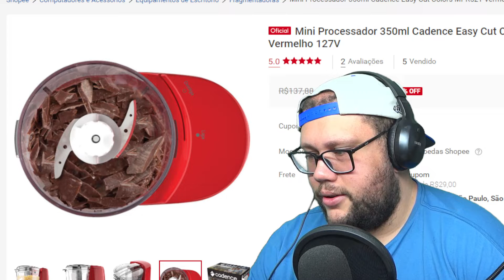Mini Processador 350ml Cadence Easy Cut Colors MPR521 Vermelho 127V